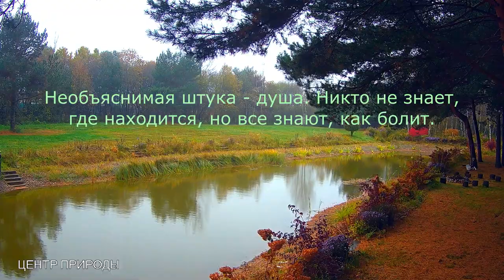4К ДУША \ 4К soul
музыка paul mauriat трек sentiment

«Центр Природы» - это лес с белками и птицами.

Заходите на канал за улыбкой, за порцией добра с юмором! Наблюдение за живой природой успокаивает.

Белок и птиц подкармливаем издалека, не вмешиваясь в их жизнь.

Делаем всё, чтобы лес не передали под застройку, с Вашей поддержкой это обязательно получится!

Благодарим за переводы на подкормку лесных белок и птиц на реквизиты

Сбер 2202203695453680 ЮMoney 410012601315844